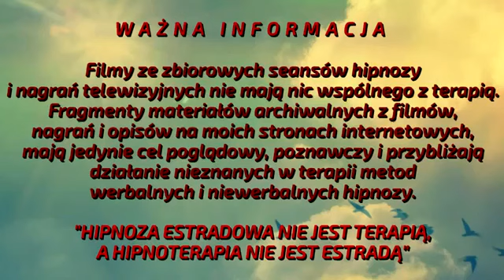EGZORCYZMY REINKARNACJA W TRANSIE HIPNOZY,OPĘTANIE,UWOLNIENIA DUCHOWE, EMOCJI, BLOKAD TV-IMAGO 2007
TV IMAGO 2007 EGZORCYZMY  REINKARNACJA W TRANSIE HIPNOZY,OPĘTANIE,UWOLNIENIA DUCHOWE, EMOCJI, BLOKAD